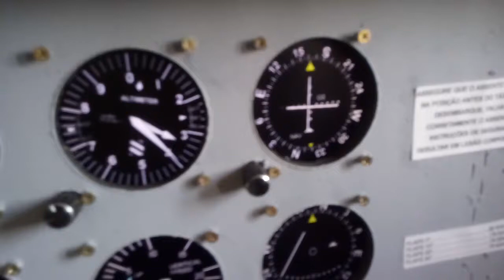Projeto cockpit cessna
Venha simular um avião cessna 210. Projeto caseiro completo. Rádios, Piloto automático, luzes, freios, Transponder, etc. Estamos localizados em Cruzeiro.
Habilitado para rede VATSIM.
IFR e VFR.